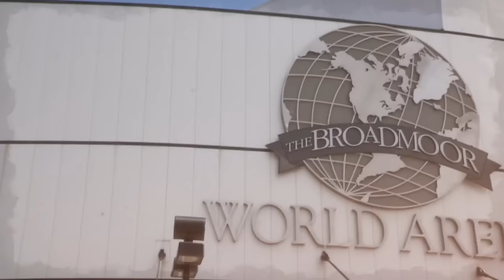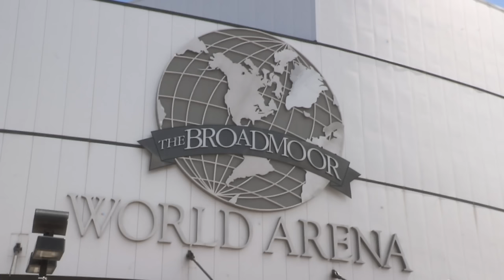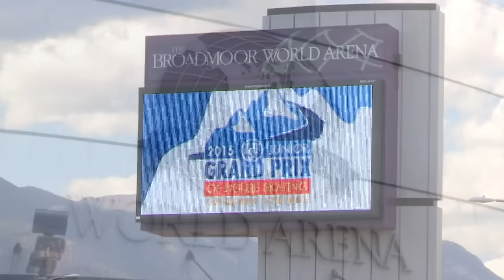2015 ISU Jr. Grand Prix-Colorado Springs Short Dance